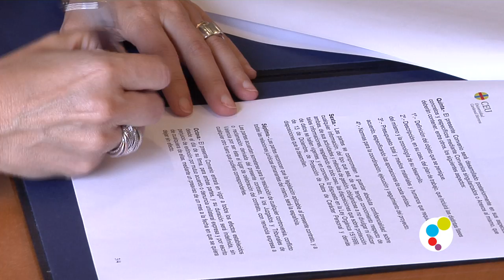Doble Grado Farmacia + Óptica de la CEU-UCH complementan su formación en Clínica Baviera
Acuerdo de colaboración cultural, educativa y científica, que permitirá a los alumnos del Doble Grado en Farmacia + Óptica y Optometría la realización de actividades formativas (prácticas y teóricas) en los centros que esta institución médica tiene en la Comunidad Valenciana.